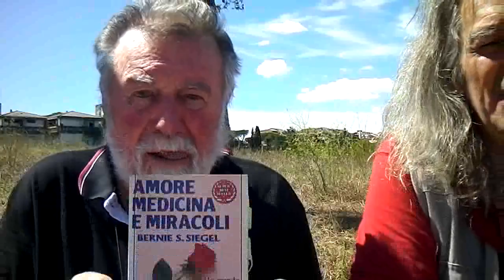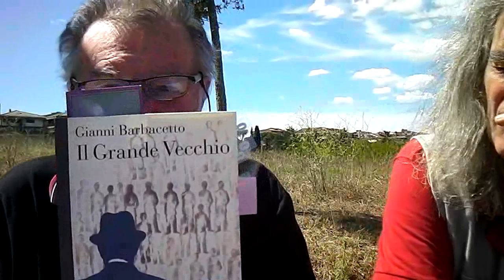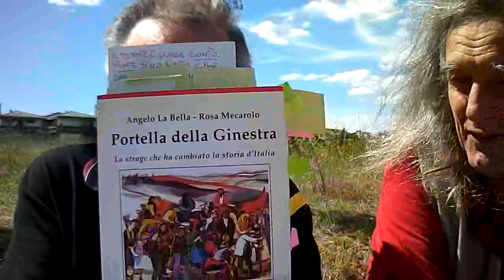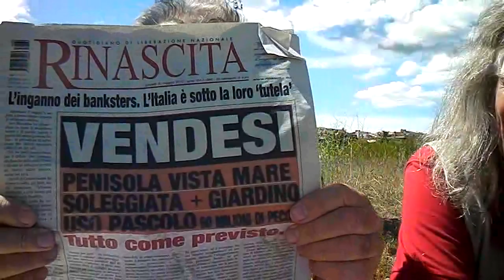RASSEGNA STAMPA SETTIMANALE ALL'ARIA APERTA